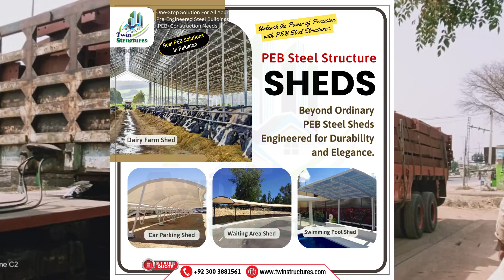Innovative PEB Steel Sheds for Modern Storage Solutions | Twin Structures